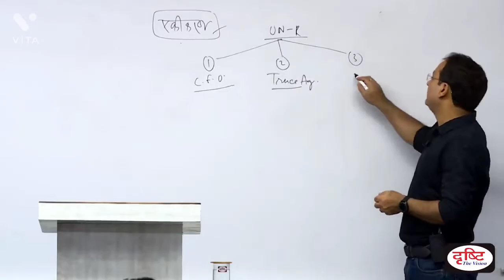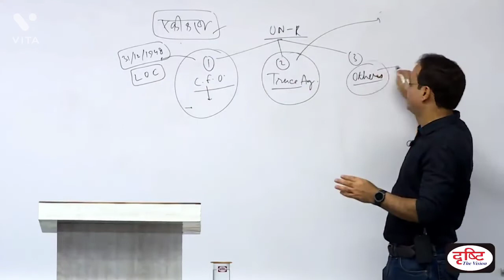United Nations Security Council Resolution 47 on Kashmir || Drishti IAS || Dr Vikas Divyakirti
The United Nations Security Council Resolution 47, adopted on 21 April 1948, concerns the resolution of the Kashmir conflict. After hearing arguments from both India and Pakistan, the Council increased the size of the UN Commission created by the former Resolution 39 to five members, instructed the Commission to go to the subcontinent and help the governments of India and Pakistan restore peace and order to the region and prepare for a plebiscite to decide the fate of Kashmir.

Secondly, the Resolution recommended a three-step process for the resolution of the dispute. In the first step, Pakistan was asked to withdraw all its nationals that entered Kashmir for the sake of fighting. In the second step, India was asked to progressively reduce its forces to the minimum level required for law and order. In the third step, India was asked to appoint a plebiscite administrator nominated by the United Nations who would conduct a free and impartial plebiscite.

The resolution was adopted paragraph by paragraph; no vote on the resolution as a whole was taken.

Both India and Pakistan raised objections to the Resolution. However, they welcomed mediation by the UN Commission. Through its mediation, the Commission amplified and amended the Security Council Resolution, adopting two resolutions of its own, which were accepted by both India and Pakistan. Subsequently, a cease-fire was achieved by the Commission at the beginning of 1949. However, a truce was not achieved due to disagreements over the process of demilitarisation. After considerable efforts, the Commission declared its failure in December 1949.

*Source- Wikipedia*